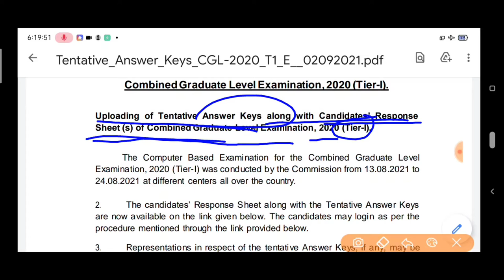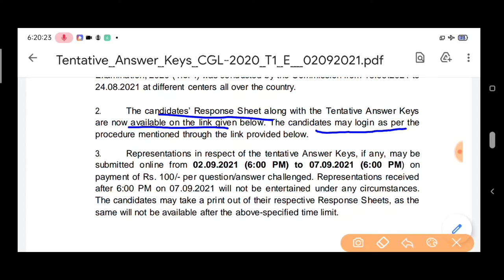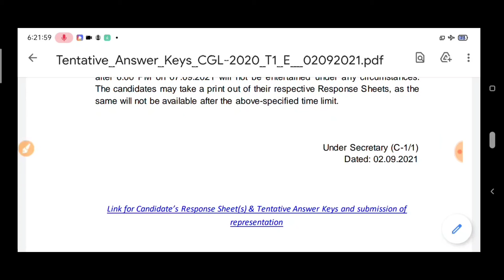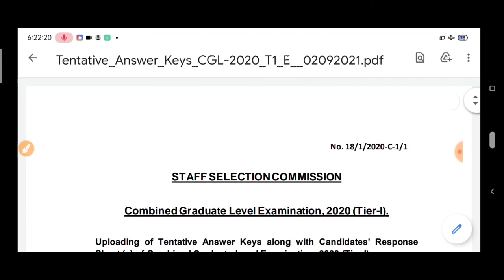SSC CGL2020 (TIER 1)TENTATIVE ANSWER KEY RESPONCE SHEET NOTICE ssc cgl tier 1 2020 answer key notice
एसएससी सीजीएल टायर 1 2020  answer key responce sheet  ssc cgl tentative answer key  candidates response sheet SSC CGL 2020 EXAMINATION TIER 1  एसएससी सीजीएल परीक्षा 2020 टायर1 SSC COMBINED GRADUATE LEVEL EXAMINATION TIER 1 2020 EXAMINATION  ANSWER KEY  RESPONSE SHEET